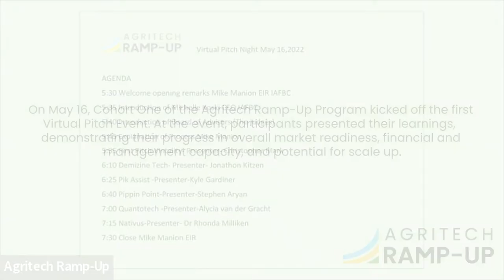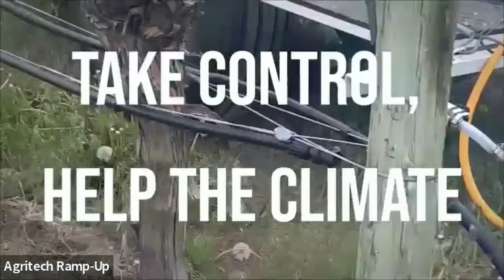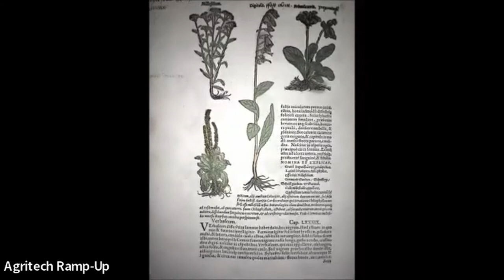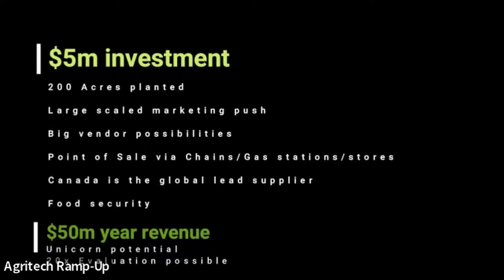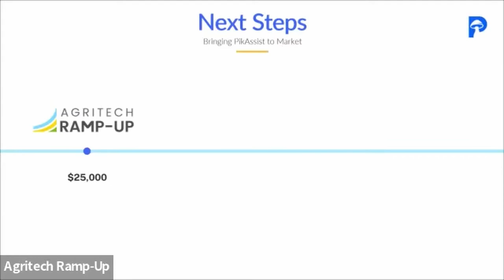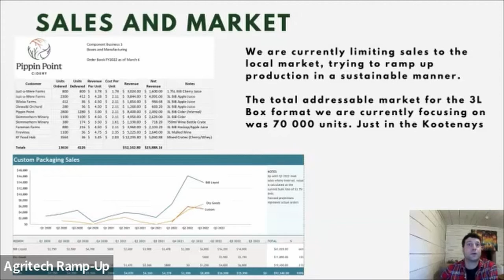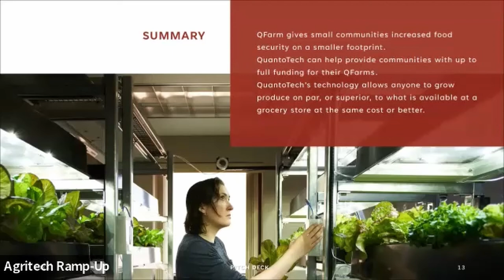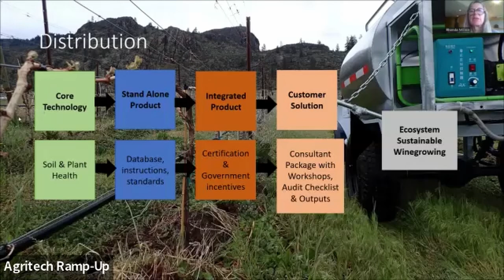Agritech Ramp-Up Virtual Pitch Event - Cohort One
On May 16, Cohort One participants presented their learnings from the Agritech Ramp-Up Pilot Program at the Virtual Pitch Event.

The Agritech Ramp-Up Pilot Program is delivered by the Investment Agriculture Foundation of BC with funding from the Government of British Columbia.